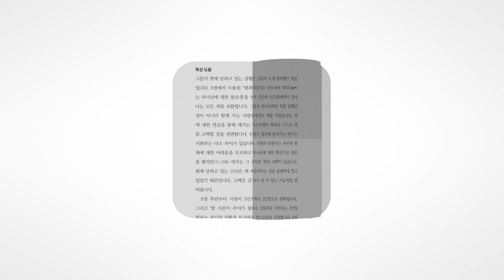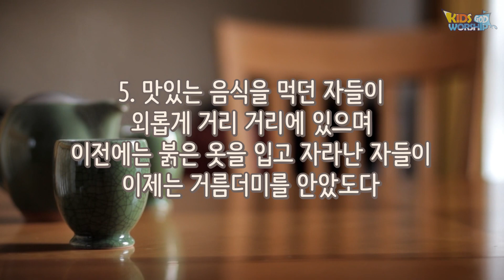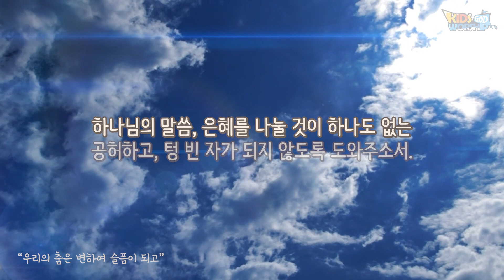사순절묵상33일240322 예레미야애가4:3-6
사순절묵상

제33일

2024년 3월 22일

예레미야애가4:3-6